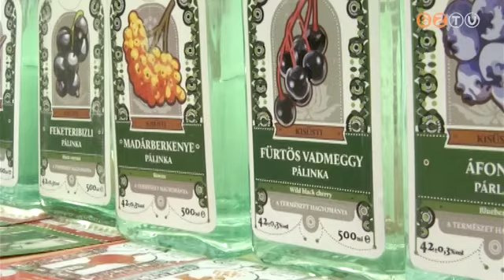Párlatnap Kőszegen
Almaesszencia, szivarpárlat, cserszegi fűszeres seprő – többek között ilyen különleges párlatok is érkeztek a Kőszegen második alkalommal megrendezett pálinkaversenyre. A Páratlan Párlatnap elnevezésű rendezvény fő célja a hungarikummal kapcsolatos hagyományok ápolása, valamint újak elindítása.